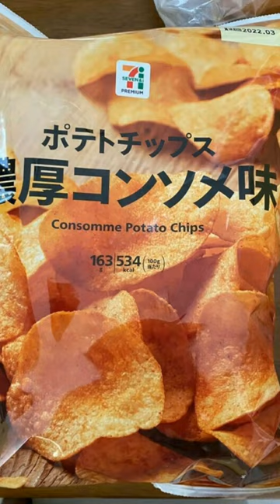My Korean night routine